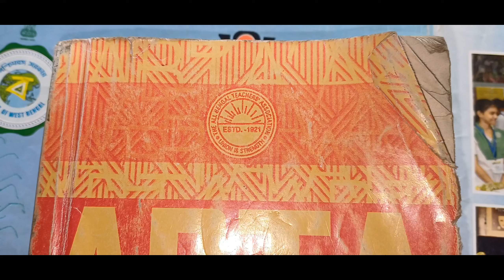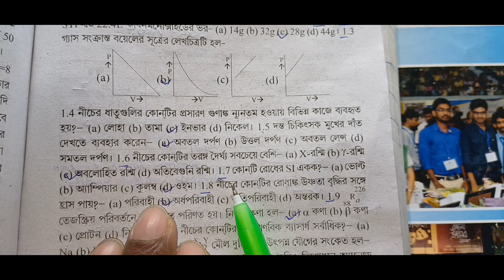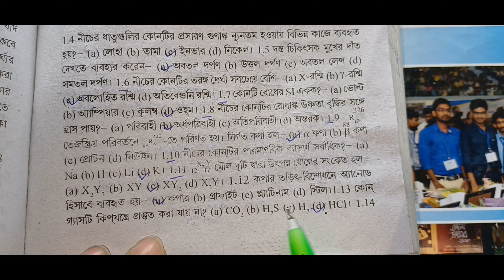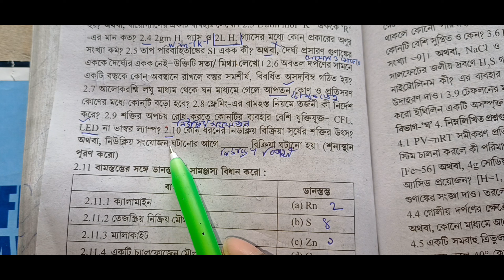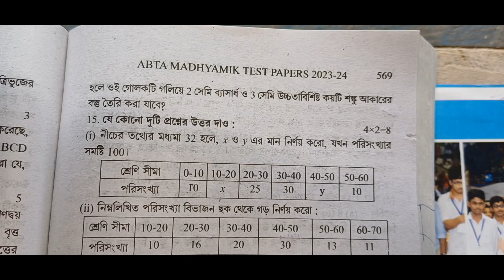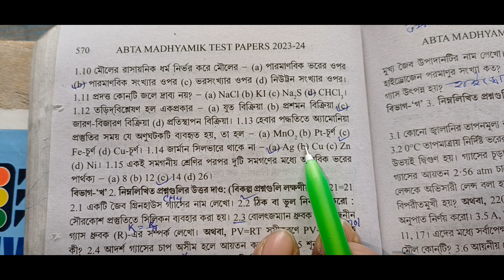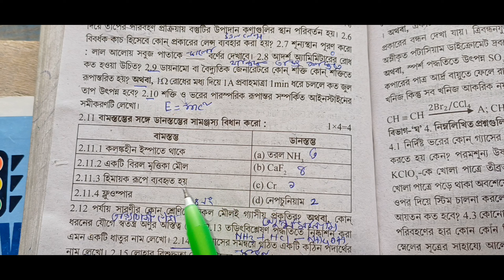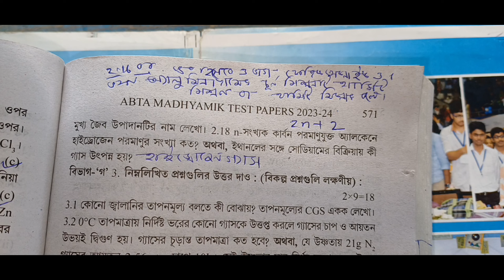Madhyamik 2024 abta test paper solved physical Science Page's 547,569, set 17,18 //ABTA 2024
Madhyamik 2024 abta test paper solved physical Science Page 547 set 17, page 547 set 17 , page 569 set 18 //ABTA test paper 2024 physical science set 17 set 18 set 19